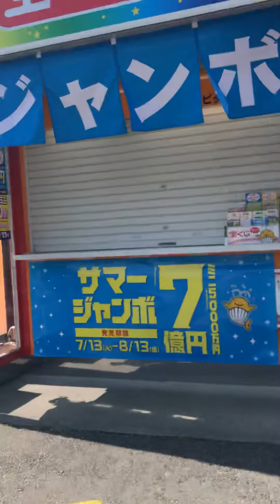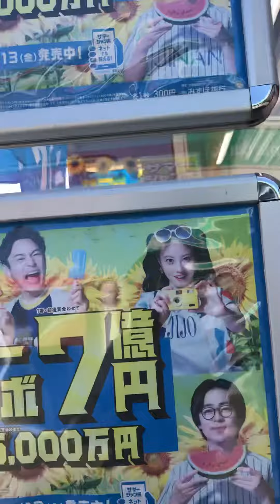Mga ATM sa Japan(Pinay wife/life in Japan)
Kahit walang  guards  na nakabantay , we feel safeabd secured